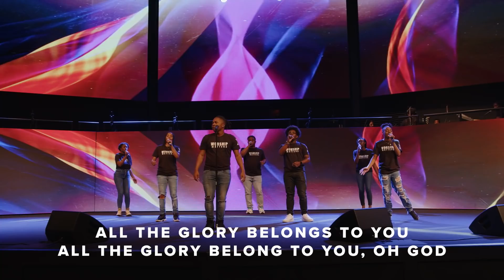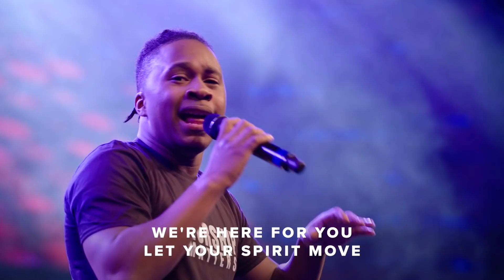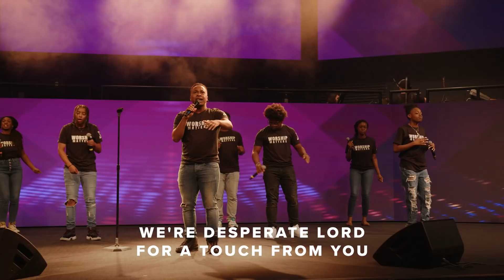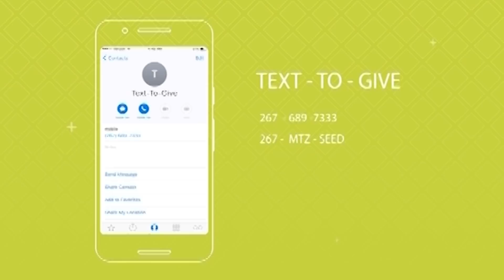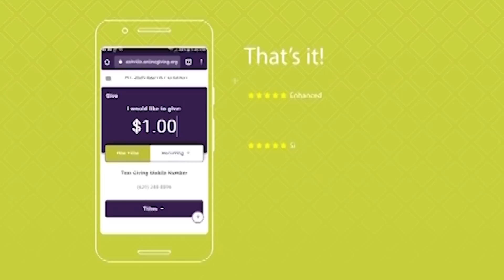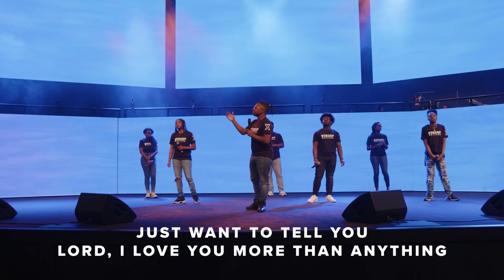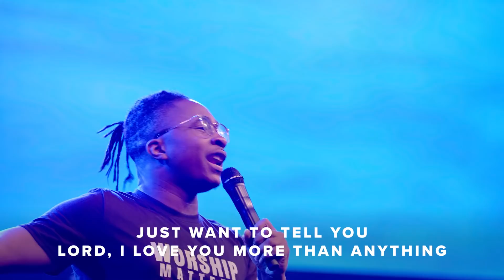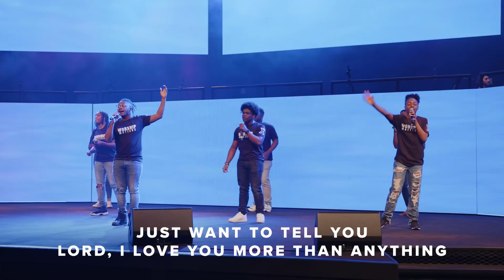5/30/21: Bishop Joseph Walker: "It Won't End Like It Started"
We’re an online community committed to people because God is all about people. One of the ways we express our love for Him is through our love for people, and we do that by helping each person who connects with Mt.Zion Anywhere grow in their relationship with God. Rather than being a place where people far from God are met with shame, guilt, and condemnation, Jesus leads us to be a family that extends His grace, mercy, and forgiveness to everyone.